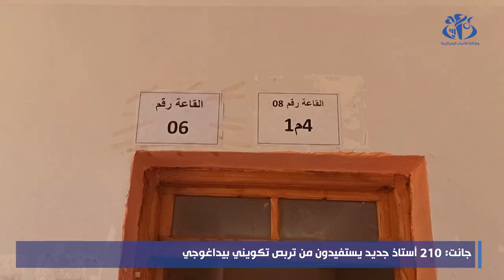جانت : أكثر من 200 أستاذ جديد يستفيدون من تربص تكويني بيداغوجي